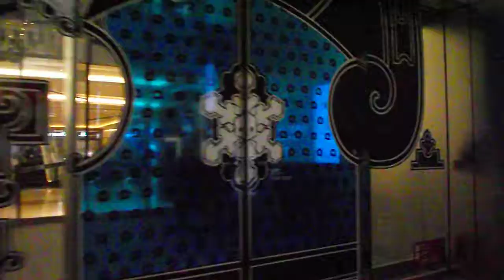クリスマス2018銀座GINZA SIX 20181207 Fantastic Gift～「冬の王国」と「夏の王国」の物語～DSCF6495